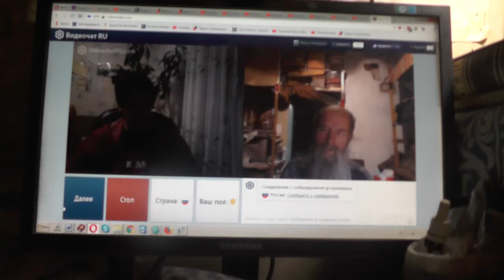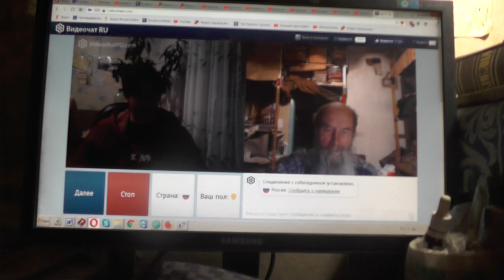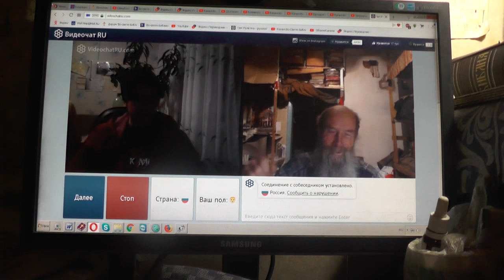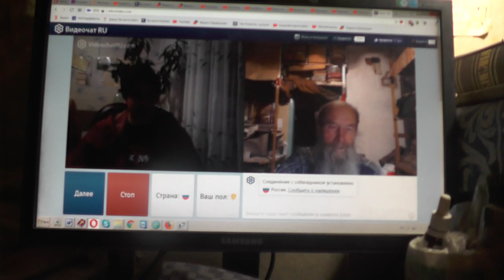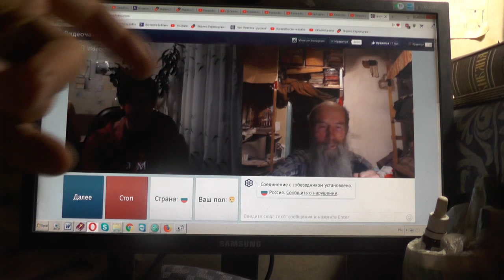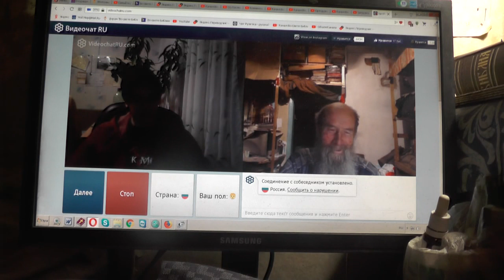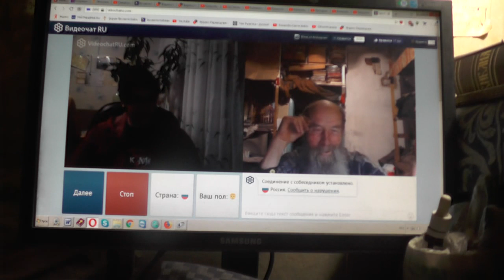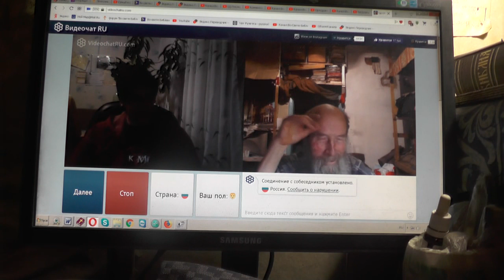№217. Лук.14:23 …пойди по дорогам и изгородям и убеди придти. 13 Май. 2019